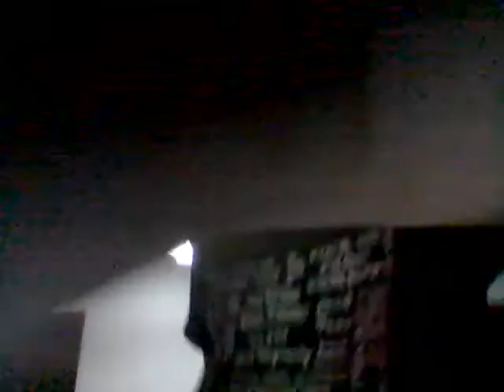WIN 20190815 05 43 06 Pro